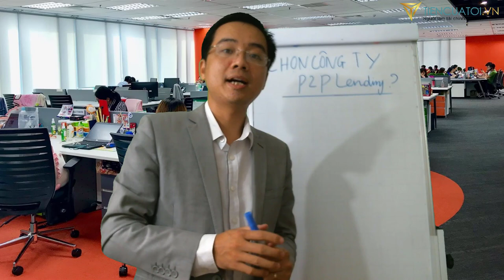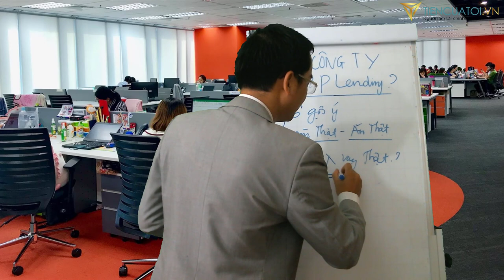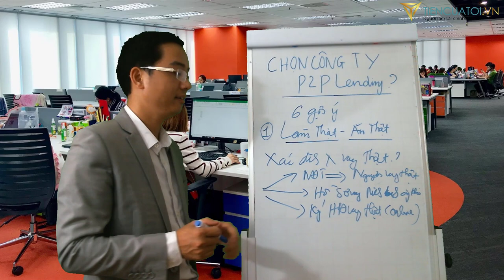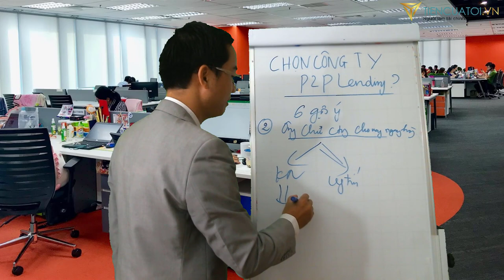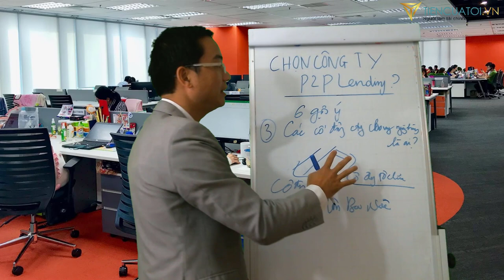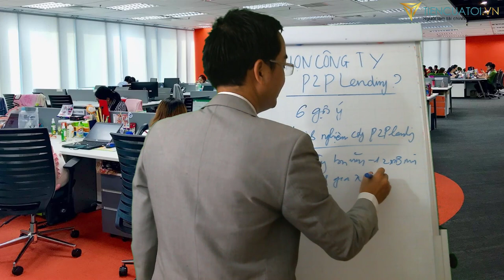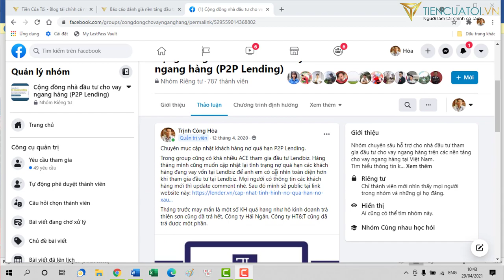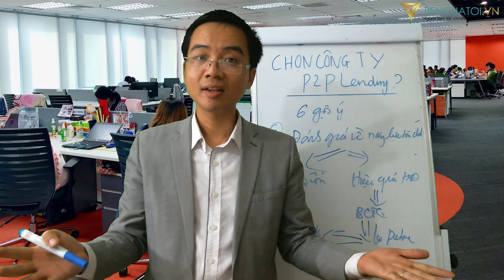6 cách chọn công ty cho vay ngang hàng Uy Tín bạn cần phải biết